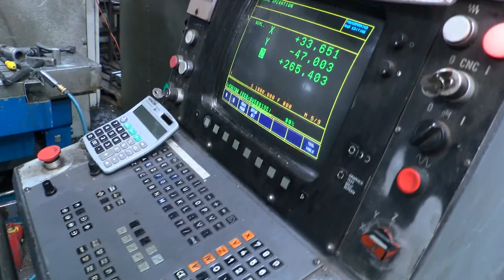Rutin Kft, Dombóvár 20191121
A Dombóváron működő Rutin Kft.-nél éveken keresztül 40-nél is többen tanulták a fémipari szakma fogásait. Jelenleg a szabályok miatt csökkentették ezt a létszámot, a színvonal viszont maradt. Idén a szakma sztárja verseny első helyezését is elhozták.